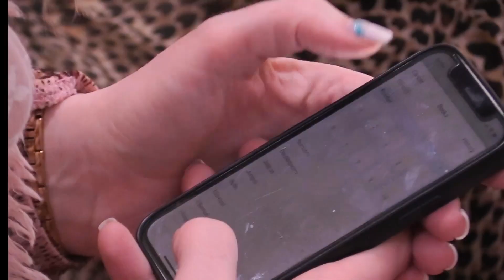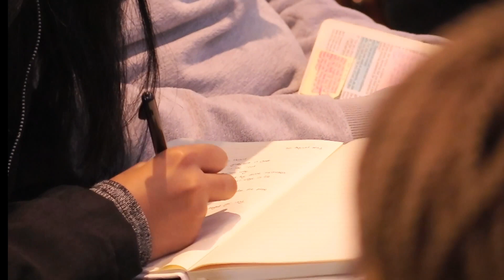Diligence: The Key To Success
FaithHill Church 20/08/23 | Isaac Akowuah

We believe that the Word of God will bring Transformation and Inspires us to Engage so we can help others.